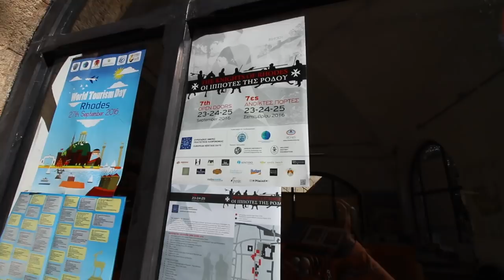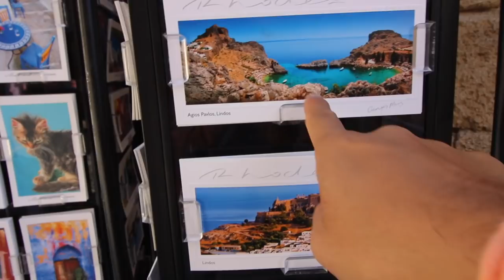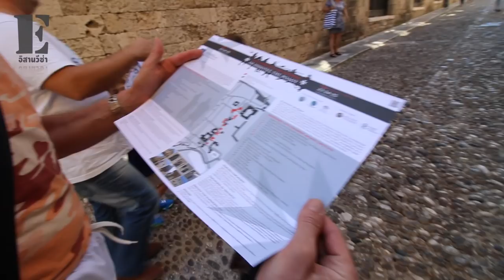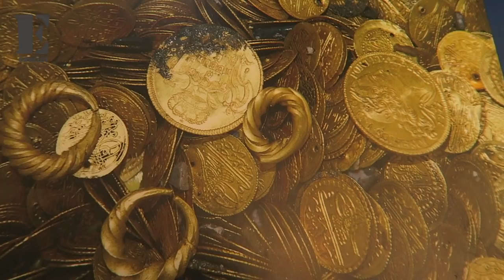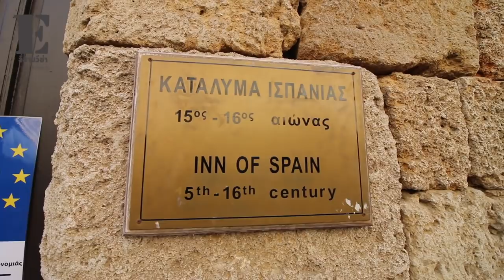บุกเมืองเก่าความสวยงามสมัยร้อยปีของกรีกโรมันยังใช้งานได้ในบางส่วนจริง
สวัสดีครับทุกท่านวันนี้พาสำรวจเมืองเก่าหนึ่งปีหนึ่งครั้งสำหรับนักท่องเที่ยวชมสำนักงานโรงพยายบาลแบบโรมันในเขตกำแพงปราสาทเกาะสลักหินสวยงามมากๆ เหมือนในหนังเลยครับ
ขอบคุณพี่น้องที่กดใลค์กดติดตามเป็นกำลังใจจ้าขอบคุณที่บอกต่อ ผิดพลาดตรงไหนไม่สุภาพขออภัยใว้เด้อจ้า